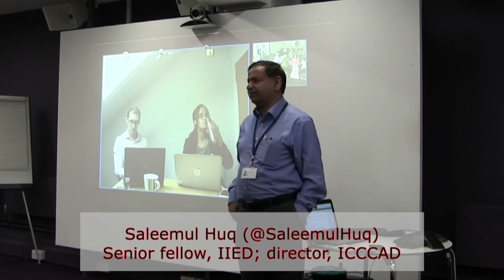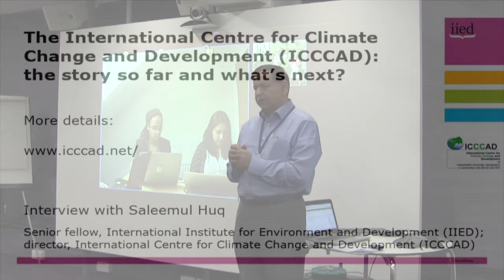ICCCAD: the story so far and what's next?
Saleemul Huq, director of the International Centre for Climate Change and Development (ICCCAD) in Bangladesh, reports on the ongoing story of ICCCAD.

ICCCAD is one of the leading research and capacity building organisations working on climate change and development in Bangladesh. ICCCAD’s aim is to develop a world-class institution that is closely related to local experience, knowledge and research in one of the countries that is most affected by climate change.

ICCCAD is a three-way partnership between the Independent University, Bangladesh (IUB), Bangladesh Centre for Advanced Studies (BCAS) based in Dhaka, and the International Institute for Environment and Development (IIED) in London, UK.

Here, IIED senior fellow Huq provides an update to his colleagues, and identifies the next steps for the institute.